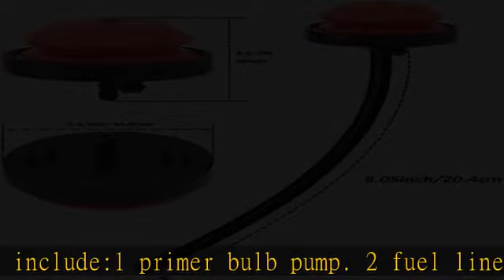751-10639 570682A Primer Bulb Fuel Line Kit Replacement Tecumseh Sear Craftsman Snow Blower Thrower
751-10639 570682A Primer Bulb Fuel Line Kit Replacement Tecumseh Sear Craftsman Snow Blower Thrower Parts 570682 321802A 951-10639A 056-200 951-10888A

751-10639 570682A Primer Bulb Fuel Line Kit Replacement Tecumseh Sear Craftsman Snow Blower Thrower Parts 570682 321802A 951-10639A 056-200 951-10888A